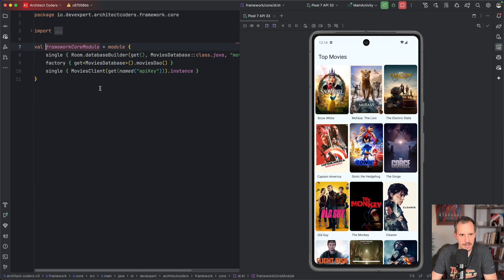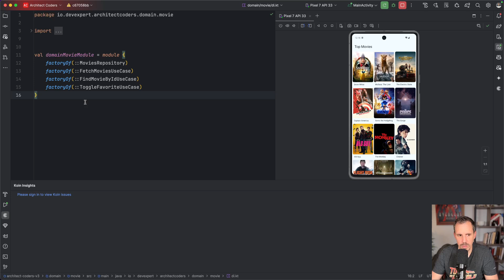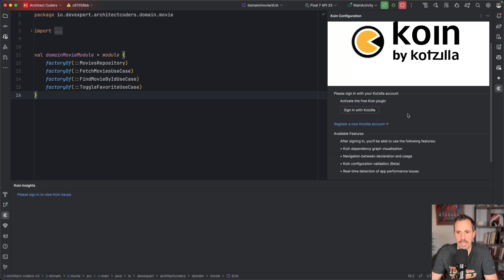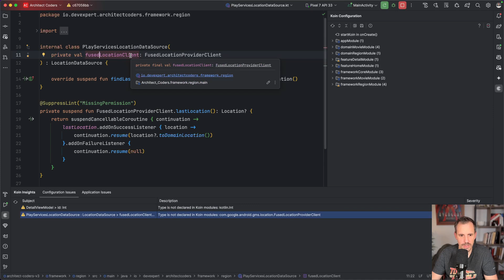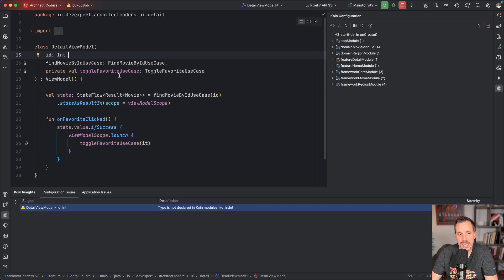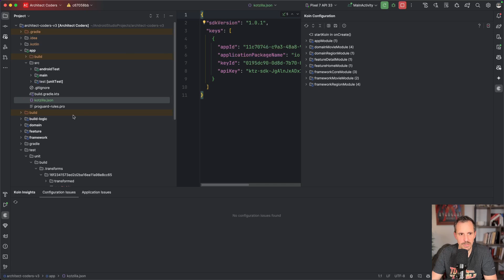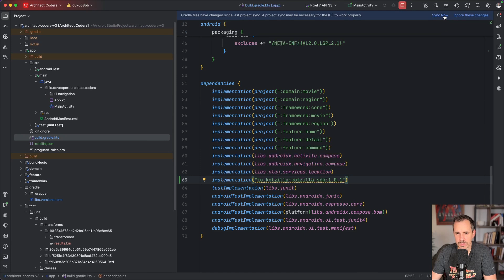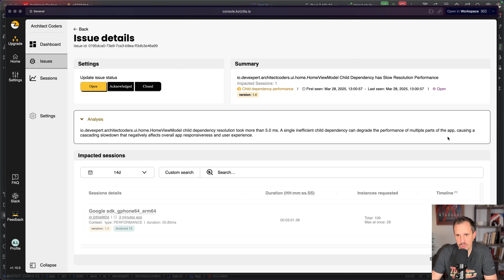Koin: ¡Se ACABARON los Errores en Ejecución! 🚫🐞 (Nuevo Plugin)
Koin se ha convertido en el inyector de dependencias favorito de muchos desarrolladores Android por su simplicidad y potencia, especialmente con su soporte para Kotlin Multiplatform. Sin embargo, siempre ha tenido una pega: los errores por dependencias que faltan solo aparecían en tiempo de ejecución, ¡causando crashes inesperados!

¡Pero eso se acabó! Kotzilla, la empresa detrás de Koin, ha lanzado un nuevo plugin para Android Studio que promete revolucionar cómo trabajamos con Koin. ¿Realmente detecta dependencias faltantes antes de compilar? ¿Qué otras funcionalidades ofrece?

En este vídeo, instalamos y probamos a fondo el nuevo plugin de Koin Insights. Veremos cómo funciona la detección de errores en tiempo real, cómo facilita la navegación entre dependencias y exploraremos el SDK opcional de Kotzilla para monitorizar el rendimiento de nuestra app.

¿Será esta la herramienta definitiva que le faltaba a Koin? ¡Descúbrelo!

00:00:00 Introducción: Inyección de dependencias y Koin
00:02:05 El problema histórico de Koin y su solución
00:04:54 Instalamos y probamos el Koin IDE Plugin
00:10:36 El SDK de Kotzilla: Monitorización de rendimiento
00:14:31 Conclusiones y opinión final